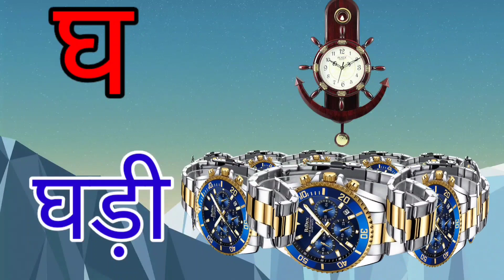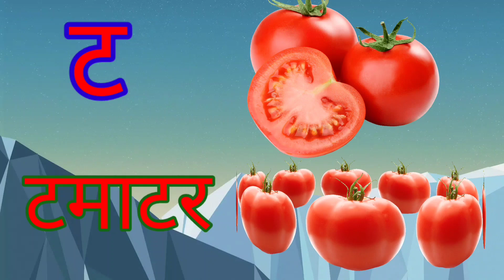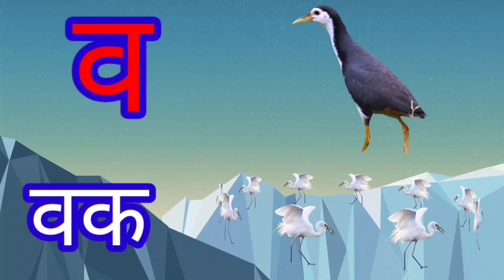अ से अनार, आ से आम, हिंदी वर्णमाला, अआइईउऊ,क से कबूतर,a se anar,aa se aam, हिंदीस्वरब्यंजन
ABC|Alphabet Song|Hindi varnmala | a for Apple | b for boll | अ से अनार| क से कबूतर| हिंदी वर्णमाला

a.for.apple
a for apple apple
for apple
apple song
apple jam
an apple
a for apple b for nancy
रेड एप्पल
a for apple ki class
12 a for apple
how much is apple care for a iphone 14
how much is apple care for a iphone 13
cast of a for apple 2019
a is for apple phonics 2
a is for apple version 2
a is for apple television show season 2
a fpor apple b for ball 3 words
how much for a apple watch 5
xmy 556 a for apple
apple juice for a 5 month old
a man was buying apples for 5 cents

Hindi Varnmala
Nursery rhymes
हिंदी वर्णमालागीत
हिंदी स्वरब्यंजन
हिंदी बालगीत
बालगीत
ChunChun TV
hindi varnmala geet
hindi varnmala
हिंदी वर्णमाला
Hello Friends,
@ChuChu TV Nursery Rhymes & Kids Songs
@Naima study
@ChuChuTV Hindi
@Infobells - Hindi
@Chhotu TV